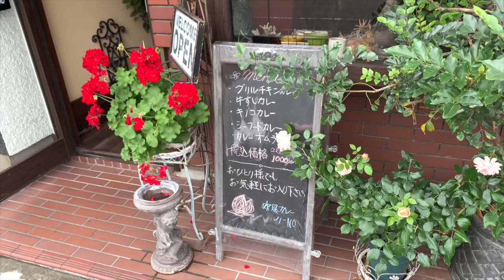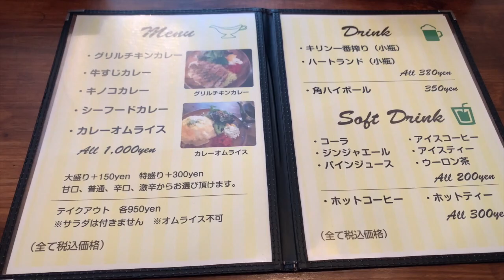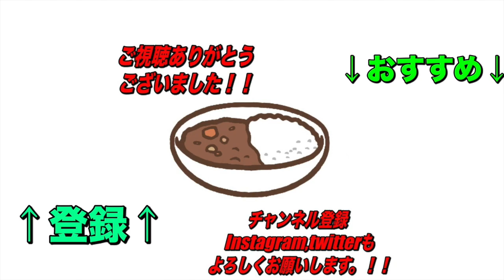知ってる人は皆『美味しい』と口をそろえて言う！【南行徳】欧風カレージーノさんで超絶品のグリルチキンと欧風カレーのドッキング！これは行くべき！【くわちゃんねる】カレーに虜な生活＃831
南行徳にある欧風カレージーノさん。あまり知名度がないので知られていませんがいった方々は皆さん美味しいと言うお店！カレーと注文が入ってから丁寧に焼き上げられたチキン！これ最高じゃない？？

JI-NO

住所
千葉県市川市相之川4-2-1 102

交通手段
南行徳駅から290m

営業時間
11:30～14:30 17:30～21:00
日曜営業
定休日
月曜日

過去のオススメ動画です！↓↓↓
是非見てね！